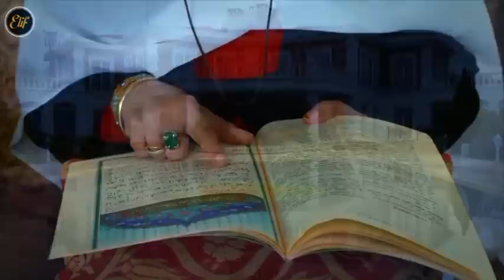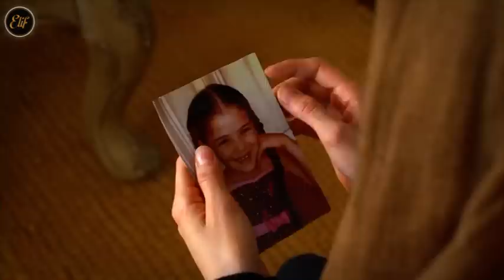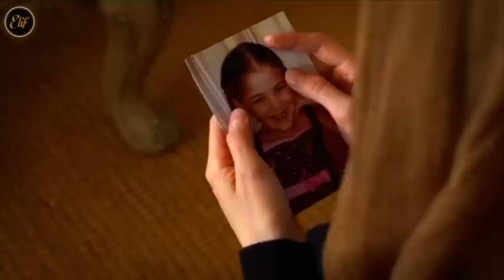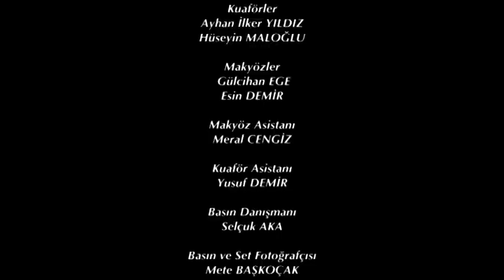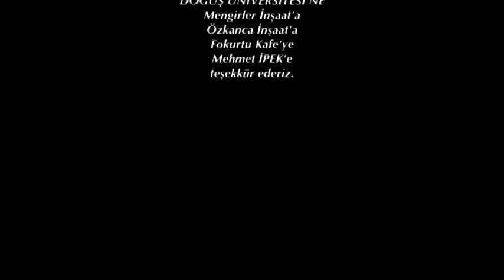Elif - 329.Bölüm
Selin Sezgin
Cemre Melis Çınar
Gülçin Tunçok
Emre Kıvılcım